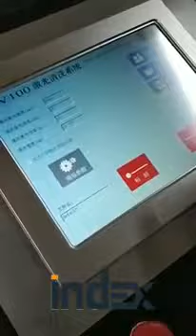Laser cleaning machine rust removal, laser cleaning machine price for sale